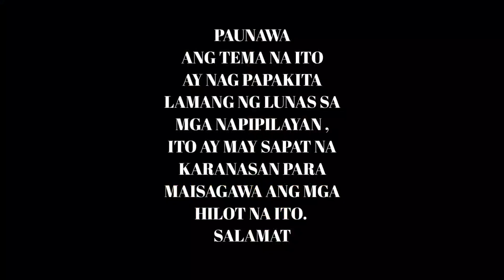Emergency Dislocated shoulder 😱 panoorin niyo ito guy's,salamat kay master albert garcia👍